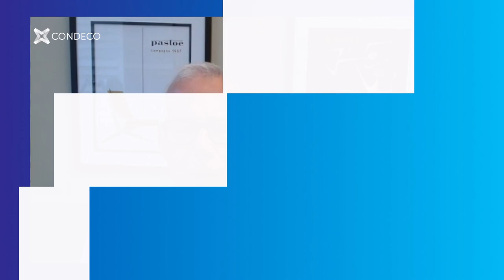Webinars | Condeco Conversations | Experience & Collaboration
One of the biggest challenges for companies worldwide in the last year was the impact of remote working on higher-value interpersonal work such as the team experience and collaboration.

Companies are now having to rethink how they manage and curate their office space to provide seamless experiences, address the social needs of all employees, and bridge the gap between physical and virtual employees.

As organizations plan how can they leverage workplace experience and real-time collaboration for a successful transition into the flexible world of work?

In collaboration with WORKTECH, along with leading experts, we discuss how new workplace strategies and technologies can support people to collaborate successfully in the future.